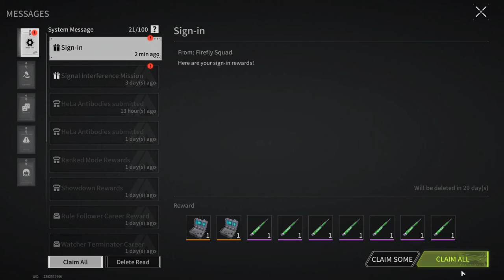IT'S TIME TO CHANGE TACTICS IN THIS GAME! RANKED BATTLE! - Lost Light | Day 49 | Gameplay #237